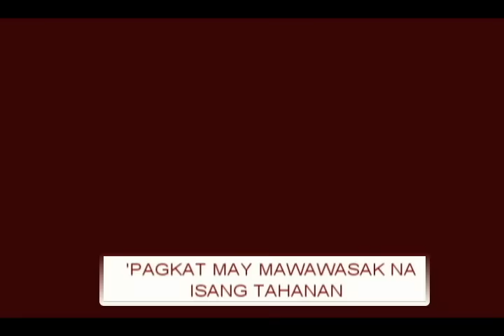KALIGAYAHAN MO'Y KALIGAYAHAN KO RIN - Imelda Papin (Lyric Video)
SONG:   Kaligayahan Mo'y Kaligayahan Ko Rin
ARTIST:  Imelda Papin
COMPOSER: Ding Lamano
ALBUM:  Imelda Papin Greatest Hits
LABEL:   Alpha Music Phils

Alpha’s roster of recording artists includes:

14-K
Aegis
Alon
Color It Red
Freddie Aguilar
Imelda Papin
Marco Sison
Moonstar 88
Nora Aunor
Rachel Alejandro
Ric Segreto
Richard Reynoso
Session Road
Siakol
Six Part Invention
Yano
Yoyoy Villame

At present, Alpha Music continues to be a leading exponent of Filipino music and is an active industry player notably in the fields of  Music Publishing and sound recording production which are made available in digital and CD (physical) format.